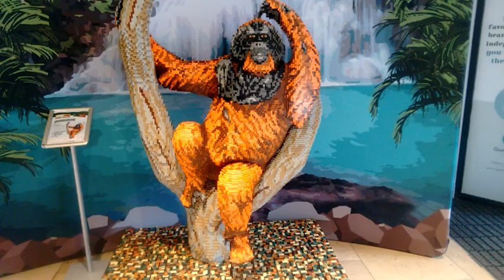BRICKLIVE Animal Paradise - Queensgate Shopping Centre [Peterborough]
Peterborough's Queensgate Shopping Centre welcomed BRICKLIVE Animal Paradise to the mall, where 15 unique models are displayed, using thousands of bricks to create. The four habitats represented are Wildlands, Snow and Ice, Ocean and Jungle with the exhibits featuring an imposing Tiger, a rare Blue Fin Tuna, a giant Panda and a graceful Dolphin.